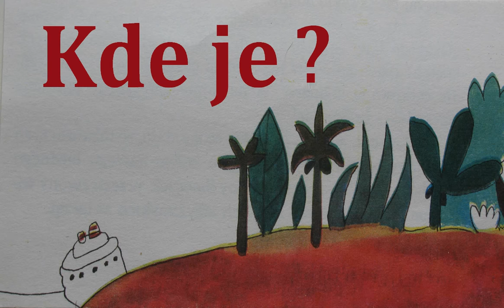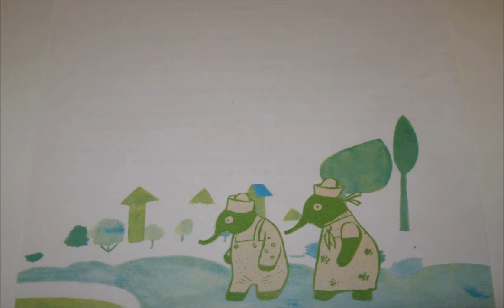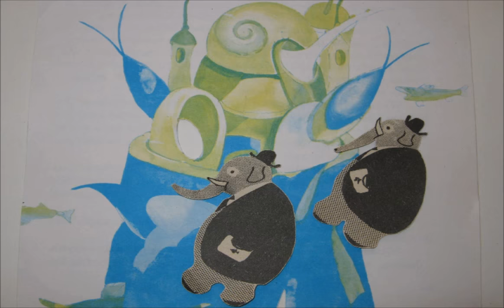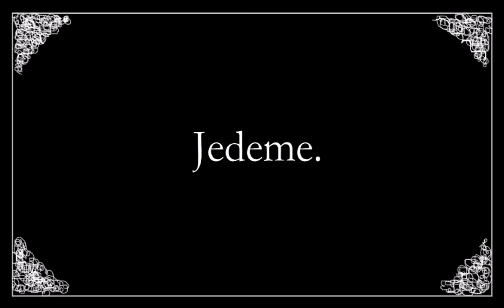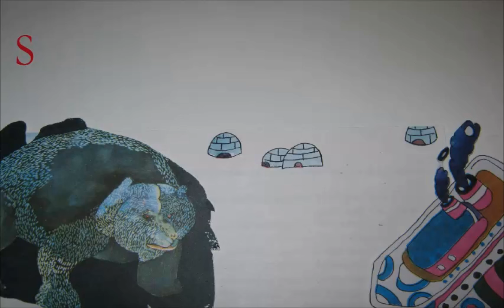Kde je?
krátkometrážní snímek z produkce pražské svoloči, muzikantů a výtvarniků, naposouváno v letech 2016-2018

vyrobeno pomocí následující svobodné magie:

Audacity 2.1.3
Blender 2.79
VSDC Free Video Editor 5.89